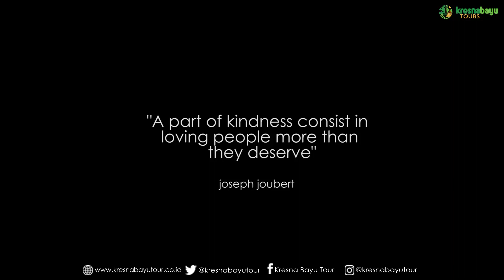ZIAREK BERSAMA Wanita Katolik Republik Indonesia DPD Kalimantan Selatan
"A part of kindness consist in loving people more than they deserve"